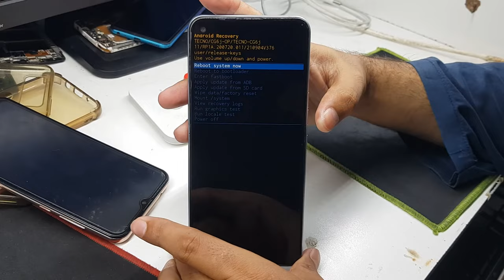Hard Reset Tecno Camon 17/Camon 17 Pro Password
tecno camon 17 hard reset
tecno mobile hard reset kaise karen
Unlock any Tecno Mobile
Tecno Mobile Hard Reset
tecno camon 17 how to hard reset
How do I unlock my Tecno pattern?
How can I bypass pattern lock on Tecno spark?
How do I unlock my Tecno Android phone?
How do I unlock my patern?
tecno phone unlock pattern

HowdoIunlockmyTecnophoneif Iforgotmypassword
How do I reset my Tecno spark